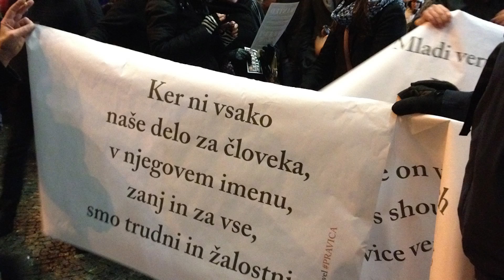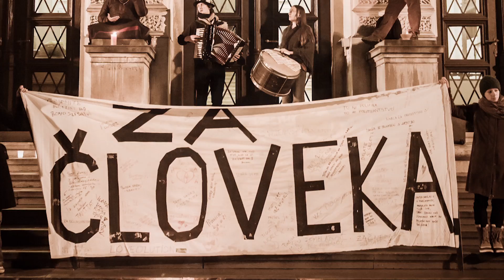Ljudje, prižgimo luč! (Frane Milčinski Ježek)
Besedilo in pripoved: Frane Milčinski Ježek.

Posnetek je nastal 3. januarja 1976 - v okviru oddaje "Spoznavajmo svet in domovino."

Po pripovedih je Ježek besedilo napisal in prvič predstavil v Mariboru več let pred nastankom posnetka; ljudje so na Ježkovo pobudo za novo leto v znak upanja prižgali svečke na oknih.

Ob prehodu iz 2. v 3. tisočetje, sta radio Slovenija in založba Sanje organizirali akcijo, ki jo je navdihovala pesem Ljudje, prižgimo luč! Akcija je pozvala širše občestvo, naj ob Božiču, Novem letu ter Svetih treh kraljih v znak (za)upanja v prihodnost prižgejo svečke ter jih postavijo na okenske police.
Na pobudo se je odzvalo ogromno posameznikov in družin, svečke so gorele v večini slovenskih domov.

Založba Sanje je priobčila zbirko pesmi in zvočnih posnetkov, katere naslov ja navdahnila pesem Ljudje, prižgimo luč!
Zbirko sestavlja izčrpen izbor najlepših Ježkovih pesmi, med katerimi je veliko manj ali celo povsem neznanih. (zbirka Srebrni glas, 2015).

Fotografije uporabljene v videu:
Tone Stojko, Boštjan Pavletič: uvodna fotografija.
Edi Šelhaus: fotografija deklice ob slovenski osamosvojitvi (junij, 1991) na Trgu Republike v Ljubljani. Edi je večkrat izjavil, da je prav fotografija deklice, ki med praznikom slovenske osamosvojitve negotovo zre v prihodnost, ena njegovih najljubših fotografij.
Manca Čujež: fotografije "Mladi verujemo Vate, Pravica."
Neznani fotograf: "Ker ni vsako naše delo za človeka, v njegovem imenu, zanj in za vse, smo trudni in žalostni."
Bojan Stepančič: Za človeka.
Tone Stojko: portret Franeta Milčinskega Ježka (ob izteku videa).
Oblikovanje knjige in ploščka Ljudje, prižgimo luč! Boštjan Pavletič.

Kip na Prešernovem trgu: France Prešeren z muzo.
Verzi na transparentih: Srečko Kosovel.

Pesniki na uvodni fotografiji: Sofya-Agnessa Yakuntsova, Tjaša Koprivec in David Brooks.

LJUDJE, PRIŽGIMO LUČ!
Naj luč na ceste sije!
Iz oken vsake hiše
naj prek dežel in mej
srebrno cesto riše,
da bomo šli po njej.

LJUDJE, PRIŽGIMO LUČ!
Za otroke naše male:
ko njihov bo ta svet,
naj vrt jim bo, ne skale,
kot bil miljon je let.

LJUDJE, PRIŽGIMO LUČ!
Prižgimo jo vsi hkrati, po celem svetu hkrati,
da bodo – kdove odkod –
utrujeni soldati
domov spet našli pot.

LJUDJE, PRIŽGIMO LUČ!
Po celem svetu hkrati!
Naj sveti kdo ve kam.
Saj kdaj že plamen sveče
pokaže pot do sreče,
človeku, ki je sam.

PRIŽGIMO LUČ, LJUDJE!